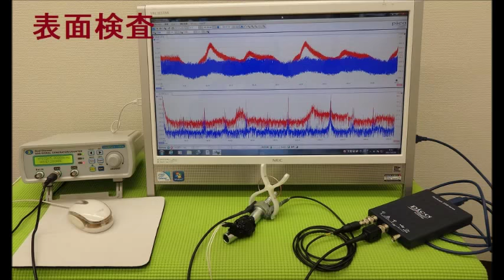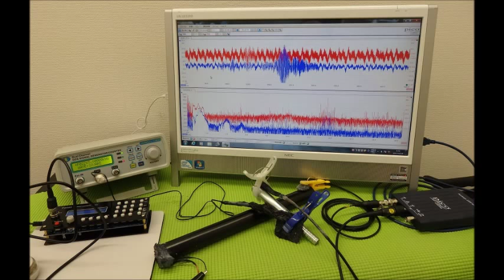超音波技術（多変量自己回帰モデルによるフィードバック解析） ultrasonic-labo 超音波システム研究所